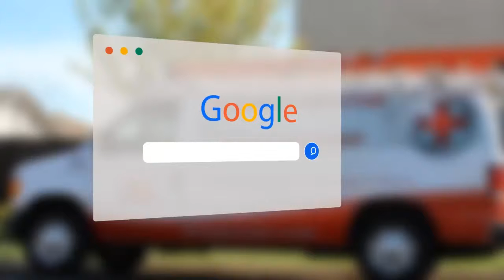Water Heater Replacement in Vacaville Ca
Is your water heater having issues, or just not working altogether? Property Doctor can diagnose your issue, and replace your water heater if needed!